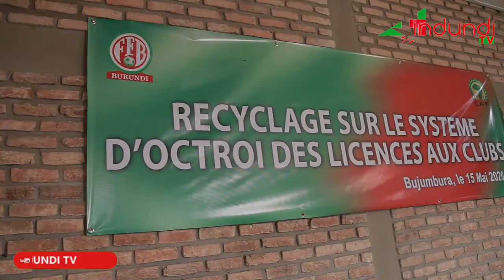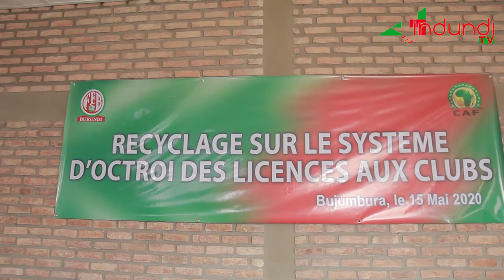Imigwi ya hano iwacu isabwa kwitunganya ikurikije amategeko ya CAF